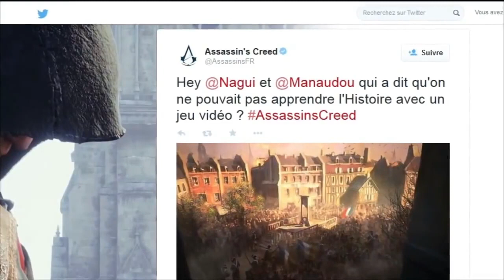Free2pay hors-série 1 : Best-of Assassin's Creed Unity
Comme il arrive parfois que les guerriers aient besoin de repos, l’équipe d’UnDropDansLaMare s’est octroyée une semaine de repos bien méritée pour se ressourcer. Cette semaine verra donc un épisode particulier de Free2pay puisqu’il s’agira d’un best-of consacré aux vidéos qu’UnDrop a pu produire sur l’un de leurs jeux « préférés ». Retrouvez donc avec le sourire un pan complet de la révolution française, vue par Free2pay.

Note aux lecteurs : souhaitez bonnes vacances à nos deux compères, cela leur fera plaisir !